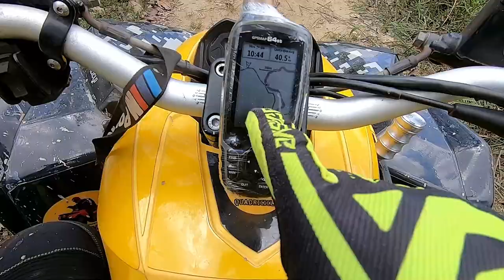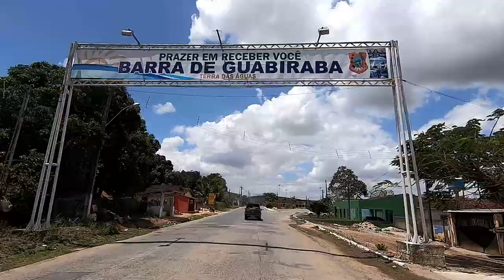200km de trilha e um SONHO realizado!!! Foi emocionante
Conhecemos o Arthur. Uma ser humano incrível que merece toda atenção desse mundo! Arthur tem paralisia cerebral e epilepsia. Ficou louco quando nos viu... emocionante.

KONDZ
Acessórios para quadriciclos e UTVs